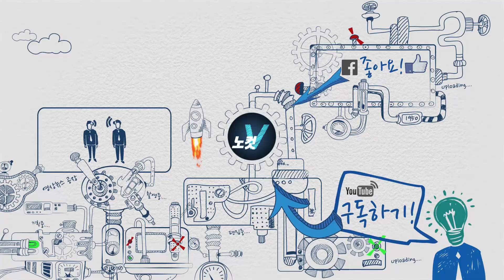한국에 상륙한 괴물, 람보르기니 첫 SUV 슈퍼카 '우루스'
이탈리아 슈퍼카의 자존심 '람보르기니'가 슈퍼카 SUV 우루스와 세상에서 가장 빠른 차 아벤타도르SVJ를 23일 공개했습니다. 람보르기니는 이날 공개행사에서 'Beast(괴물)'를 연신 써가며 우루스를 소개했습니다. 익히 알려진 아벤타도르는 말할 것도 없었죠. 우루스의 마력은 650마력, 아벤타도르는 770마력입니다. 둘 모두 제로백이 각각 3.6초, 2.7초에 불과합니다. 괴물 맞습니다. 하지만 가격도 괴물입니다. 우루스는 2억 4,900만 원에서 시작되고 아벤타도르SVJ는 무려 6억 8,750만 원입니다. 두 괴물의 퍼포먼스는 조만간 시승기에 담겠습니다.